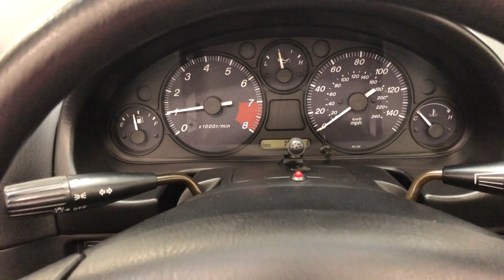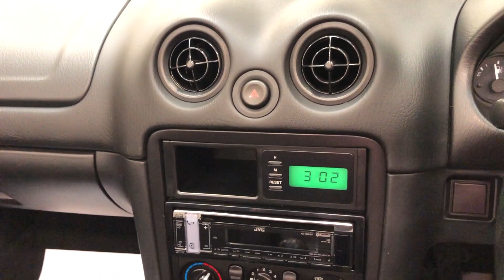A Launch Colour Mazda MX-5 1.8i with Only 19,571 Miles and Two Owners - SOLD!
A launch colour Mazda MX-5 1.8i with only 19,571 miles and two owners.

EQUIPMENT
Driver and passenger airbags, seat belt pretensioners, immobiliser system, side impact door beams, power steering, halogen headlamps, headlamp levelling, high mount stop lamp, black manual soft top. Factory options; Mica/Metallic paint.  Mazda dealer accessories; Mazda SVT Sport alloy wheels, rear spoiler

EXTERIOR
This truly exceptional Mazda MX-5 is finished in factory original Evolution Orange Mica/Metallic, (Code 18K), a cost option when ordered from new and the signature colour for the Mk2 upon its launch (sometimes also referred to as Racing Bronze).  Having covered a remarkably low 19,571 miles from new, this garaged and cherished example is positively incomparable to most offerings.  The stunning paintwork boasts a near impeccable finish will delight even the most meticulous scrutineer.  A tiny touched in scratch to the bonnet edge and some miniscule dings to the driver’s door are barely even worthy of mention and all trim sections and bumpers are immaculate.  The underside reflects the very minimal use and the wheel arch lips display the correct factory spot welds.  The black canvas hood is in perfect order with a tight fit and the much-improved original glass rear screen is heated.

INTERIOR
Trimmed in the standard Black Cloth upholstery, (Code NBO), the interior is reflective of its low mileage and cherished existence.  The seats remain in near perfect order with exception of a tiny nick to the lower edge of the driver’s seat, virtually indetectable.  The urethane steering wheel and gear knob show prominent factory veins only found on extraordinary low mileage examples and the classic sports dashboard houses a cluster of crystal-clear instruments that function precisely and retain a new car feel.   The untouched tool kit, wheel brace and unused space saver wheel and the tonneau are all present and spotlessly clean in the pristine luggage area where even the boot carpet still wears its factory part label!

ENGINE & TRANSMISSION
To experience driving a well maintained and cared for Mazda MX-5 is a true motoring delight and this 1.8i model features the 140bhp engine, the most powerful in the range.  The lightweight 1.8i litre 16v DOHC unit sits in a truly immaculate engine bay which will amaze onlookers with a level of perfect originality rarely seen.  The engine is very lively and power flow very smooth with a top speed of 127mph and 0-62mph in 8.0 seconds.  The phenomenal  short throw gearbox provides rapid and precise gear changes.

This exceptional Mazda has been upgraded with the 5-spoke Mk2.5 SVT Sport alloy wheels from the Mazda accessories range.  The wheels are in flawless condition and all tyres are matching Toyo Proxes TR1 205/45 R16, fitted brand new in October 2020 and as per Mazda MX-5 Owners Club recommendation.  Ventilated discs at the front and solid discs at the back install maximum braking confidence.

HISTORY FILE
This amazing example was registered new by Mazda Main Dealers, Robinsons Garage Ltd of Leicester, on the 17th September 1999.  The first owner, Mrs Nicola Heatherley, owned the car for over 20 years until in 2020 she advertised the car for sale.  Mr Michael Chawner, a Mazda MX-5 Owners Club member and avid enthusiast contacted her and promptly bought the car.  With his vast knowledge of these iconic cars, he knew when he had found a good one!  In January 2021 Mr Chawner saw a low mileage Mazda Mk1 MX-5 1.8iS being advertised here at KGF Classic Cars and knew straight away it was the exact model and colour he had coveted for years and so had to have it.

The history file consists of absolutely all handbooks, manuals and dealership point of sale literature along with three sets of keys neatly contained in the black leather Mazda wallet.  The original service booklet is present and the most recent service entry was in 2020 at 18,595 miles and a documented cambelt and water pump change was carried out at same time.  A further folder containing invoices and MOT certificates further document the care and attention this example has enjoyed through its life with just two owners and the 19,571 miles covered.  Completing the history file is an original Mazda MX5 range brochure and price list.